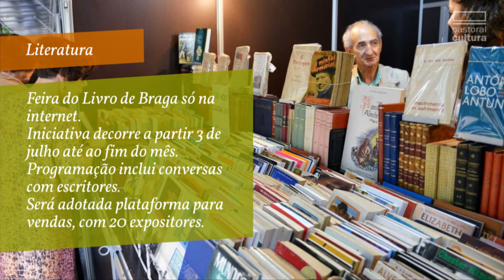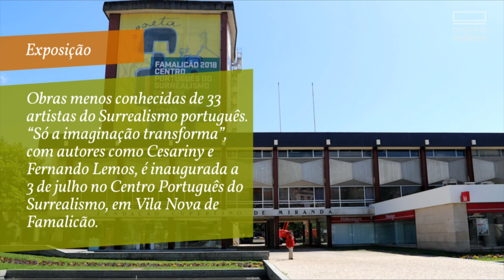Mais Cultura : 30.6.2020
Síntese de atividade cultural.